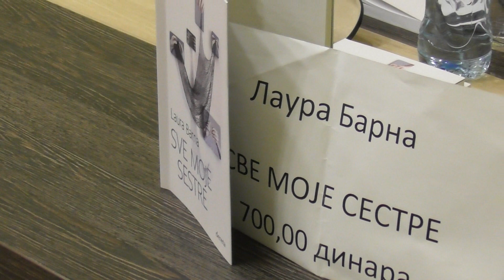U Titelu promovisana knjiga Sve moje sestre Laure Barne